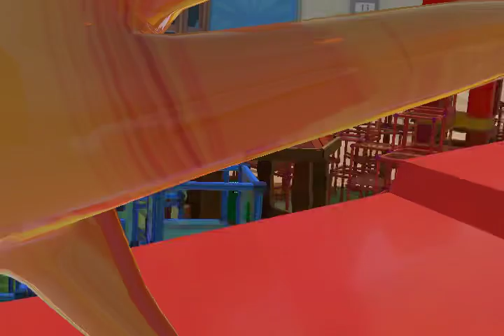New brick tag update